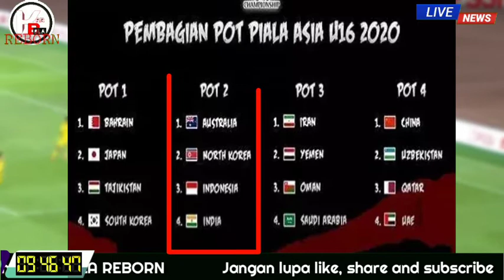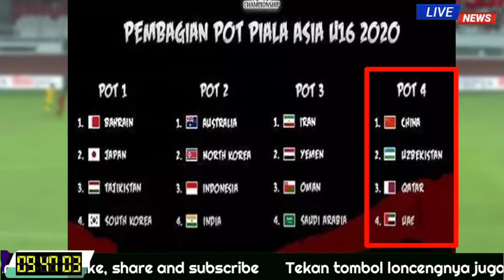Tergabung Bersama Australia, Begini Pembagian Grup Piala Asia U-16 2020?